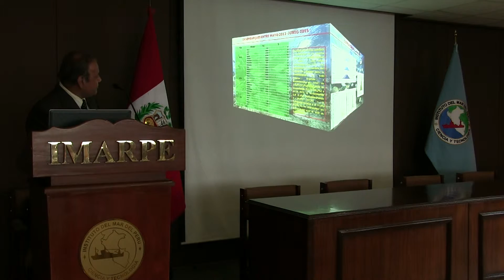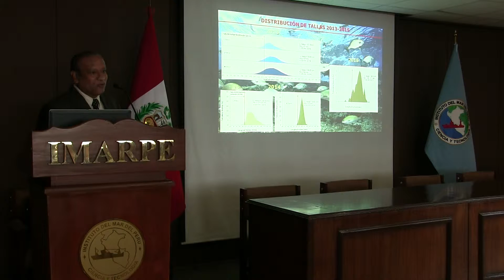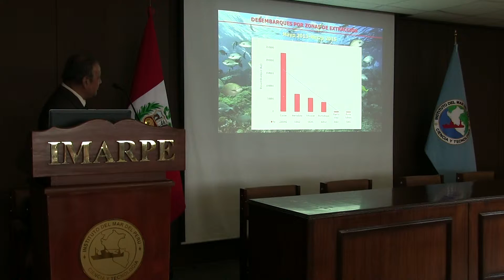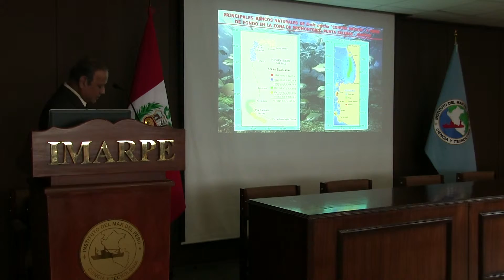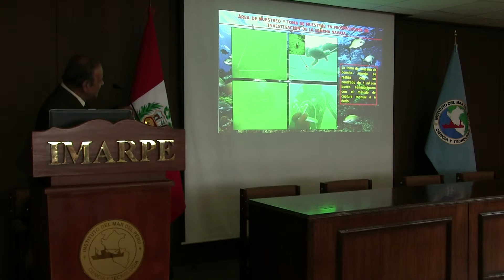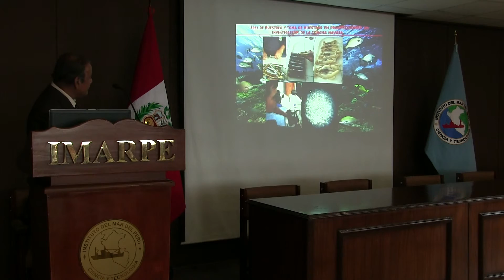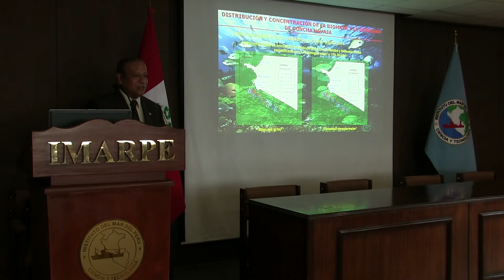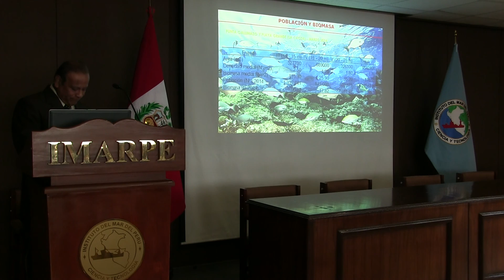DÍA 3 - SEGUIMIENTO DE LA CONCHA NAVAJA ENSIS MACHA EN PROMONTORIO SALINAS HUACHO (PARTE 9)